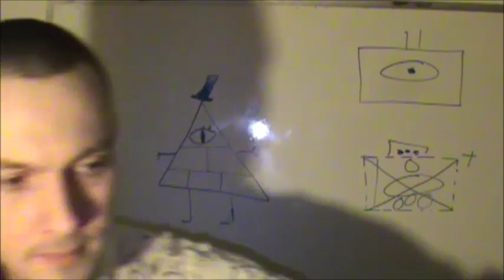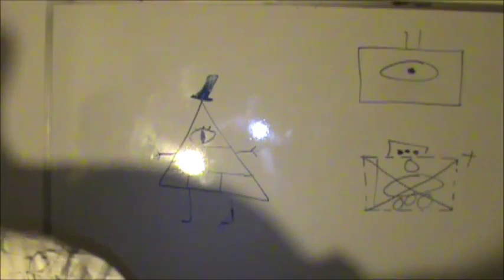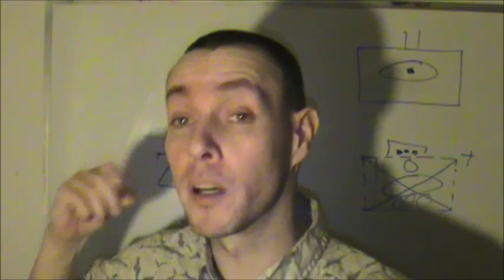Response To A False and Misguided Gun Rant